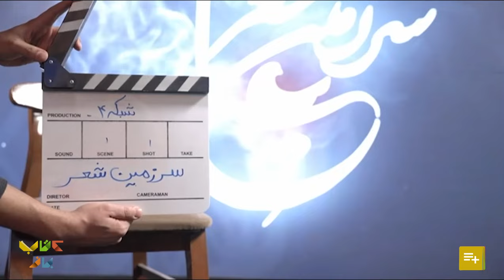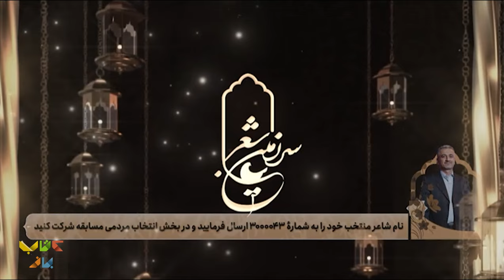قسمت ششم از مرحله دوم جذاب ترین مسابقه شعر کشوری | در بیست و سومین قسمت از برنامه سرزمین شعر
مهمان ویژه بیست و سومین قسمت برنامه؛ علیرضا افتخاری :
علیرضا افتخاری مهیاری (زادهٔ ۱۳۳۷ در اصفهان) موسیقی‌دان، آهنگساز و خوانندهٔ ایرانی است. او از پرمخاطب‌ترین خواننده‌های ایران است و آثارش از پرفروش‌ترین آثار منتشر شدهٔ موسیقی ایران هستند. این خواننده تاکنون بیش از هفتاد آلبوم موسیقی منتشر کرده است و به سبب خوانندگی در مقام‌ها و سبک‌های مختلف موسیقی پاپ، تلفیقی و سنتی، با عنوان مرد هزارچهرهٔ موسیقی ایران از او یاد می‌شود.

«سرزمین شعر» اولین رقابت جدی و مبتنی بر نقد و نظر تخصصی در حوزه شعر معاصر ایران است که در آن 64 شاعر در هشت گروه با یکدیگر به رقابت شعری می‌پردازند و اشعارشان توسط کارشناسان متخصص و بنام حوزه شعر و ادبیات مورد داوری قرار می‌گیرد.
تهیه کنندگی این برنامه را علی زارعان بر عهده داشته است.
 ناصر فیص، علیرضا قزوه، محمد کاظم کاظمی و علی محمد مودب داوران مسابقات این برنامه هستند و محمد مهدی سیار میزبانی و اجرای برنامه را به عهده دارد.
شایان ذکر است این برنامه در قالب محفل گفتگوی ادبی با ادیبان و شاعران ایران و سرزمین های فارسی زبان اجرا خواهد شد.